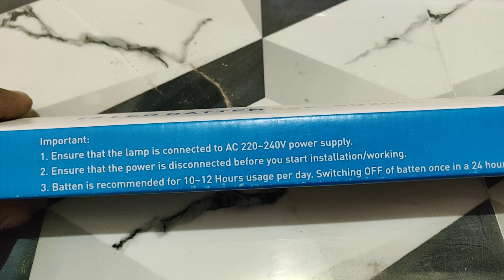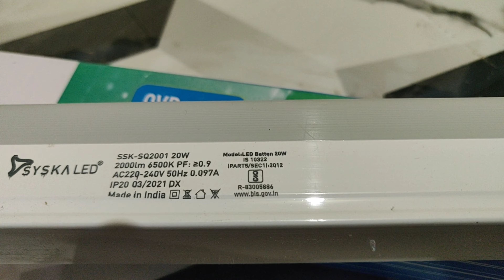HOW TO COMPLETE SYSKA LED TV TUBE LIGHT UNBOXING AND FITTINGS COMPLETE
OVP 440 V
LEADIND BRAND OF INDIA
MRP 499
220 VOLT  TO 240 VOLT POWER SUPPLY